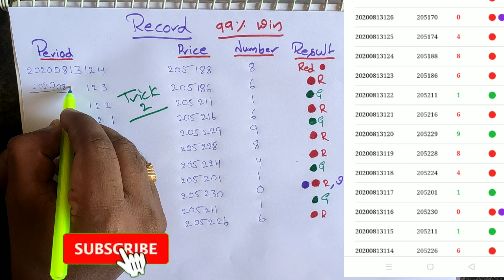Colour prediction game tricks telugu | Wingo colour prediction tricks | red green Colour prediction